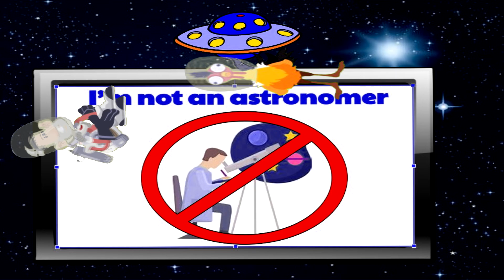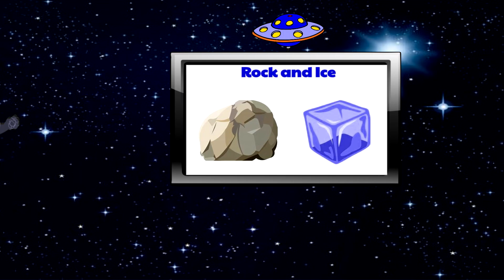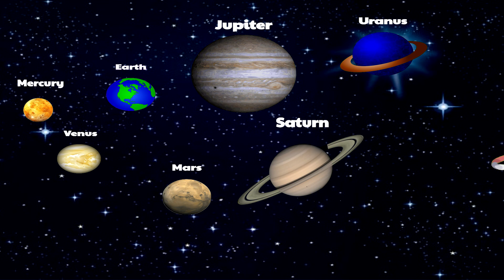The Solar System (and Pluto) - Steve Schroeder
Video for the kids song The Solar System (and Pluto) off the the album Songs for an Excellent Day by Steve Schroeder.  The song help with  memorization of the planets in our solar system (and Pluto).  Steve is  a special education teacher in Oregon and uses picture symbols in his videos to assist with reception comprehension.  Ready for use in the classroom for early learning and special education.